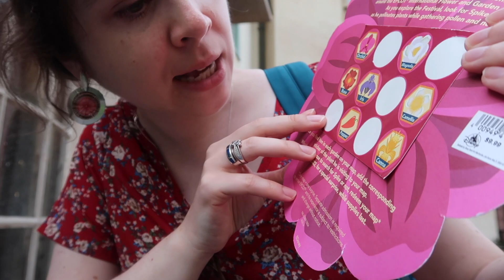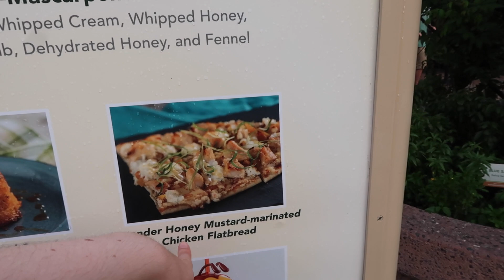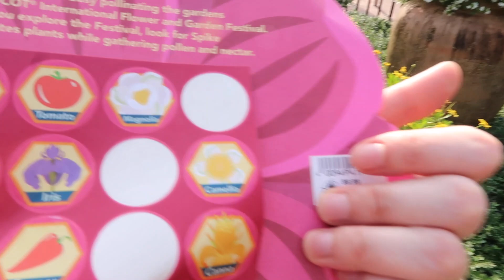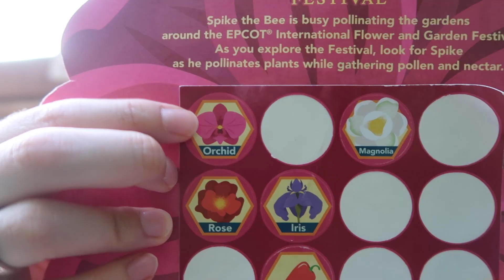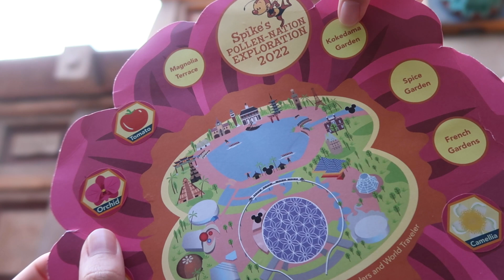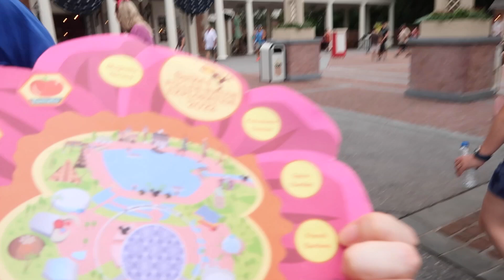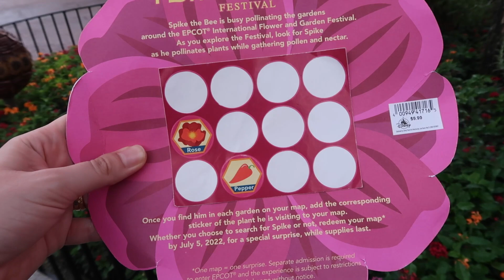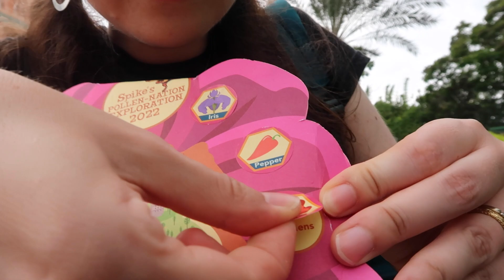¡BÚSQUEDA DE SPIKE EN EPCOT PARA EL FESTIVAL FLOWER AND GARDEN!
En este nuevo video filmado en mi visita a Epcot en junio de 2022, hacemos la búsqueda de Spike en el Festival Flower and Garden de Epcot, llamado el Spike’s Pollen-Nation Exploration’. ¡Espero que les guste!